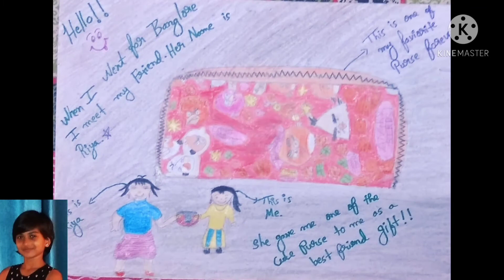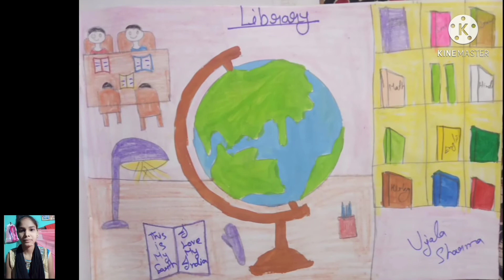4th Art Exhibition of online Art camp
25th May to 30th May 2021